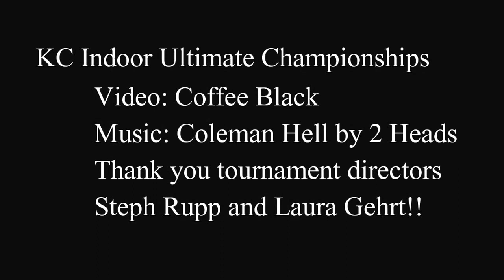KC Indoor Ultimate Championships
Highlights from the Kansas City Indoor Tournament (primarily from field #2).

Teams from Wichita, Columbia, MO, Nebraska, and Kansas City.